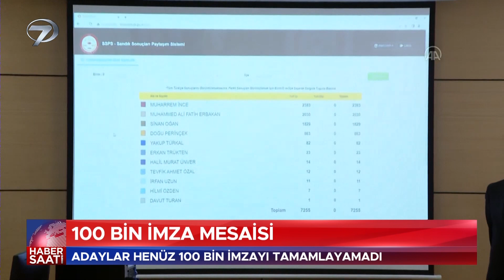100 Bin İmza Mesaisi Sürüyor! O Aday Önde Götürüyor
Seçmenler tarafından cumhurbaşkanı adayı gösterilmek istenen 11 adayın, 100 bin imza toplama sürecinin 3'üncü günü tamamlandı. Peki hangi aday daha önde?